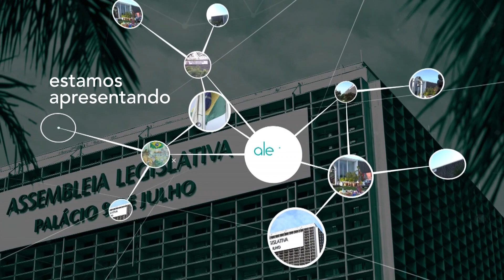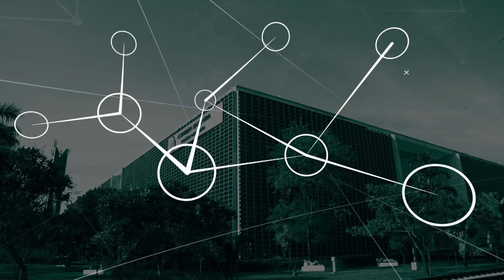Escritores: Desafios de ser uma Escritora no Brasil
O programa Alesp conecta recebe como convidados, Juliana Marinho e Márcio Marques, da divisão de comunicação social da Alesp, para falar sobre "Escritores: Desafios da categoria no Brasil".

Apresentação: July Stanzioni